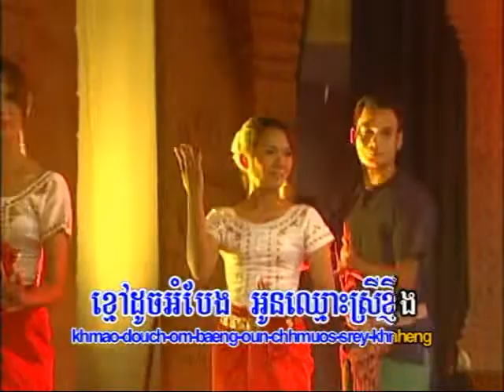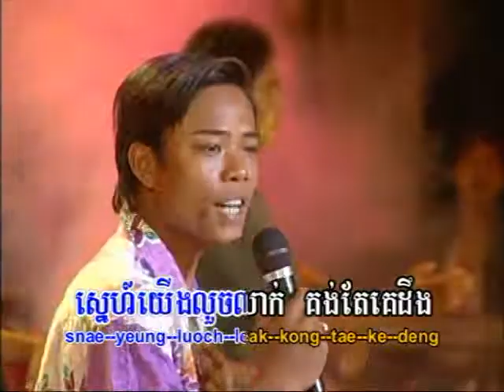Reymeas dvd vol 39 18 karaoke song